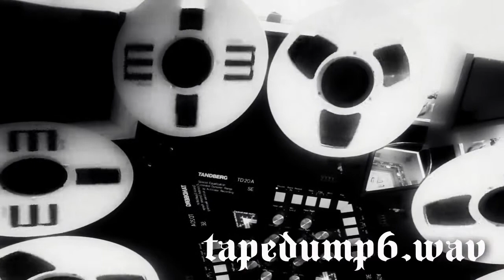tapedump_6.wav - press play on tape